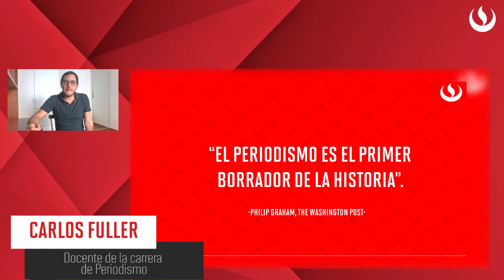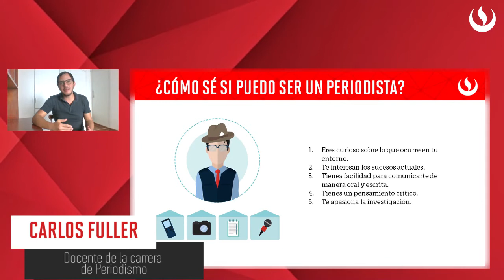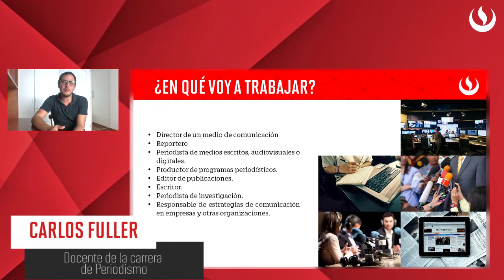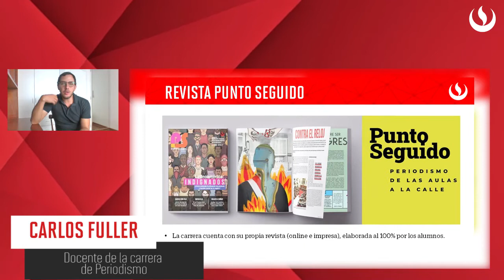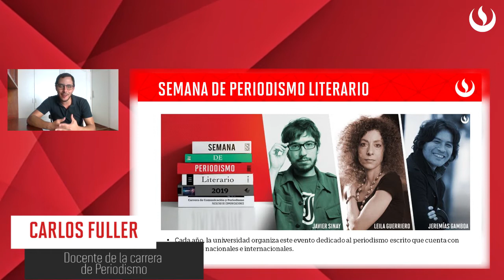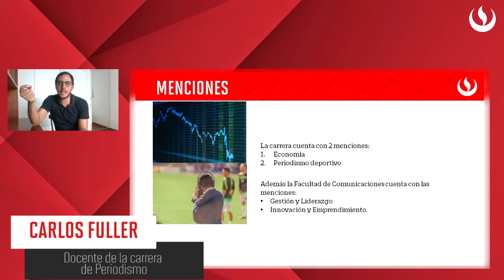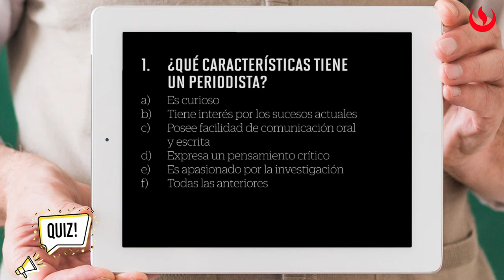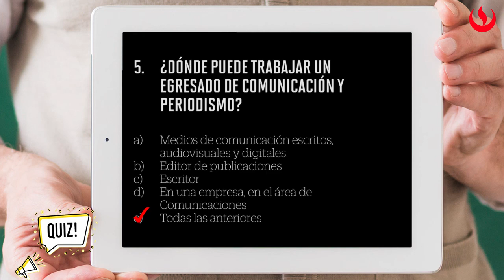¿Por qué estudiar Periodismo en la UPC?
Conéctate y conoce más acerca de Comunicación y Periodismo como los beneficios de estudiar esta carrera, la malla curricular, exigencia académica, internacionalidad, menciones con las que te puedes graduar, entre otros.